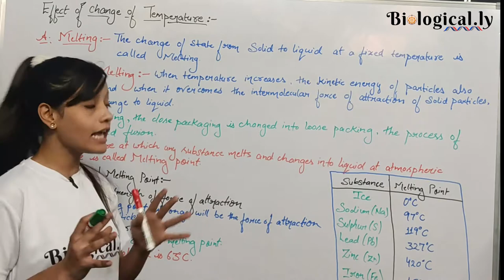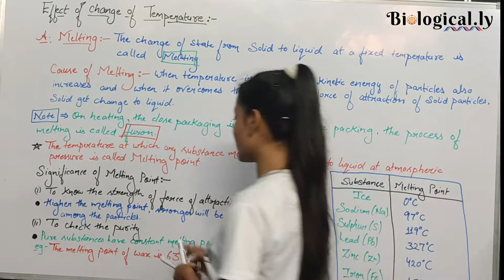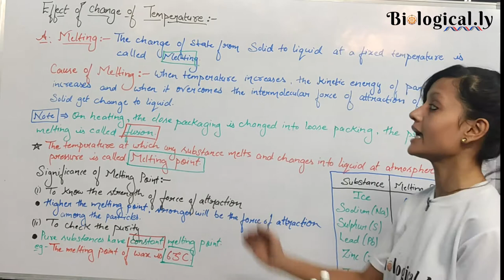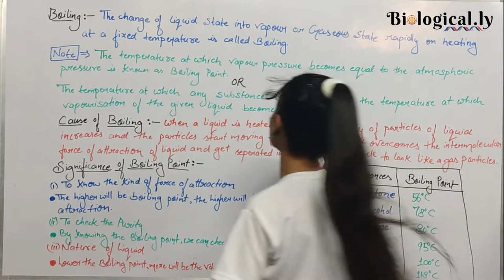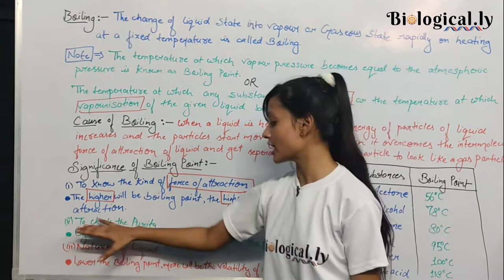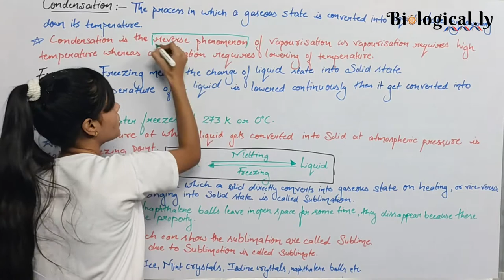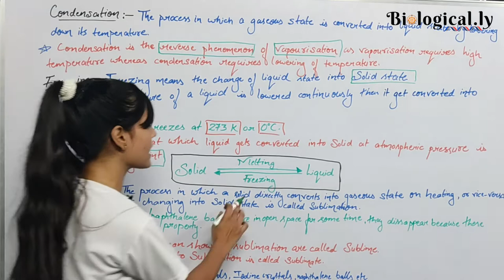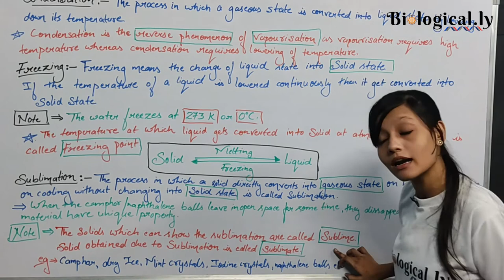MATTER IN OUR SURROUNDING| CHAPTER FIRST CHEMISTRY| CLASS 9TH SCIENCE| CONCEPT| CBSE PART-05 NCERT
Matter in our surrounding class 9th science for cbse by AS MAM

Matter in Our Surroundings in hindi
Matter in Our Surroundings
Matter in Our Surroundings summary explanation
Matter in Our Surroundings notes
Matter in Our Surroundings question and answer
Matter in Our Surroundings ncert cbse
Matter in Our Surroundings science chemistry chapter 1

Matter in Our Surroundings bkp

Biologically is an Online Education platform for NEET CBSE & Foundation Courses. Best Video Lectures by Biologically Best Faculties CLASS 9TH MATTER IN OUR SURROUNDING